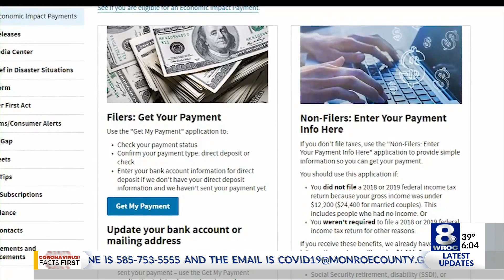IRS launches new tool to help people get their stimulus check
Here's when you should see your stimulus check.